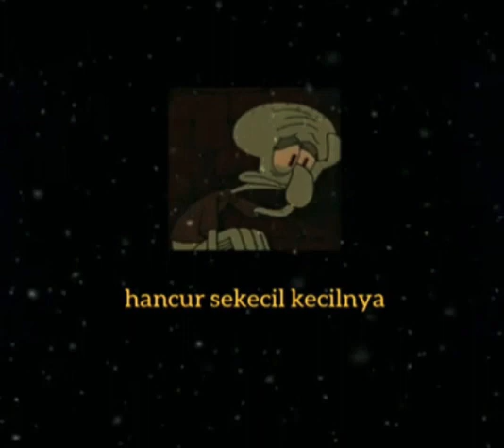Story' wa sedih :(